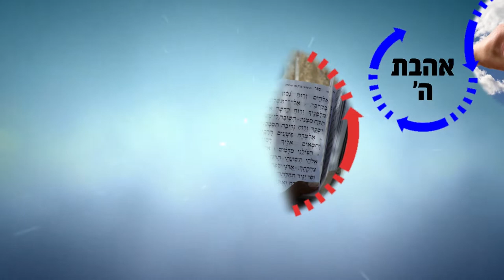אין יאוש בעולם כלל! | הרב רפאל זר HD